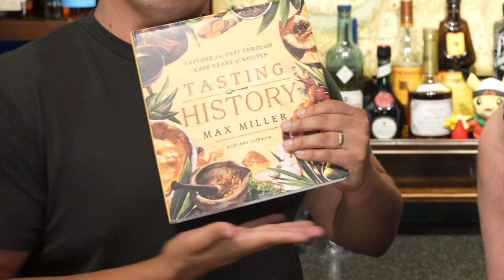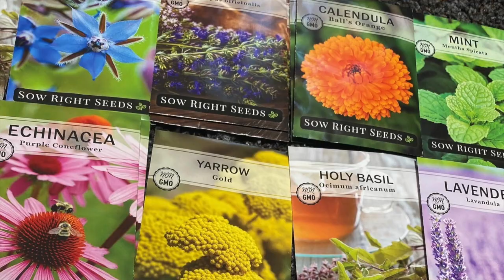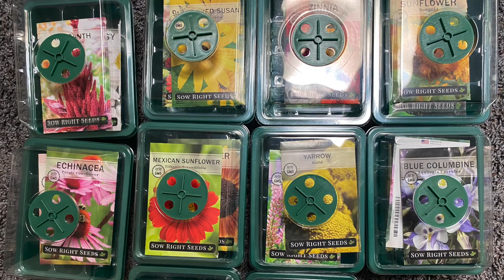24. Ketchup History, a Book Reveal, and Gardening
We go over the latest ketchup episode on Tasting History, talk about the book publishing process for Max's upcoming cookbook, and a gardening update from Jose! Thank you for hanging with us here and on the main Tasting History channel, and say hi in the condiment section below.

More Jose, Jaime & Cersei:
Max - Instagram: tastinghistorywithmaxmiller